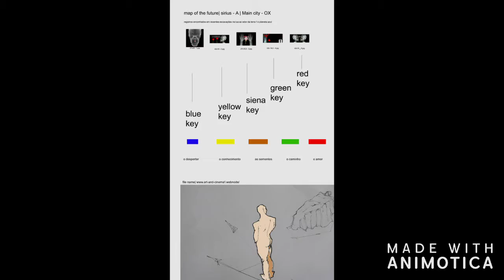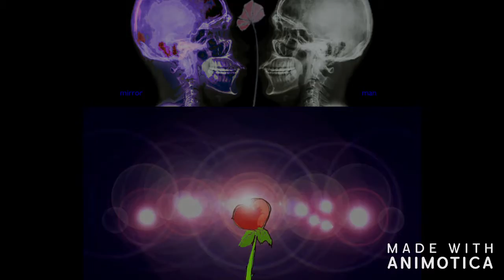macrovision5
obra visual e narrativa, homenageando as Hqs e Graphic Novels bem como as animações. Técnica: video arte, web art,  mixed média, ano de produção: final de 2018, artista: Serafim. Brasil